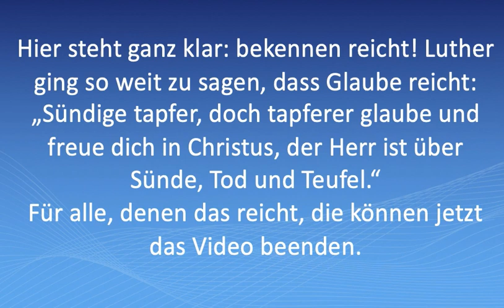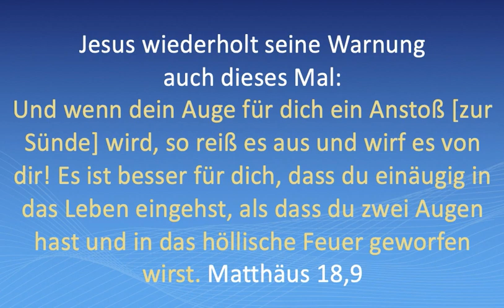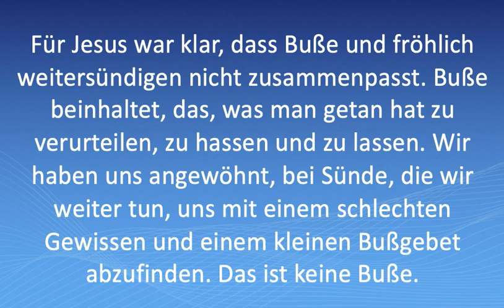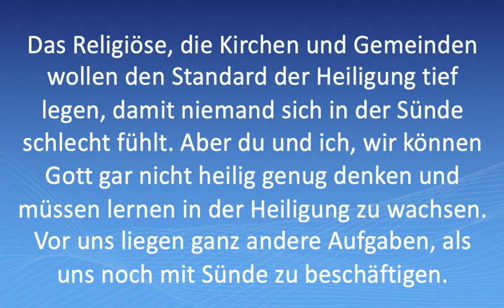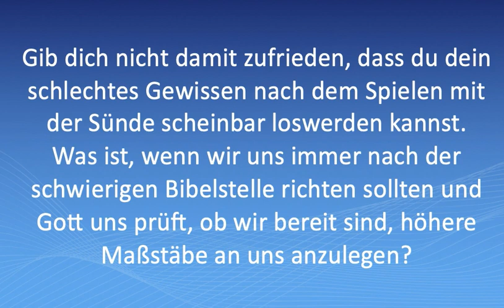Das richtige und das falsche Evangelium im Umgang mit Sünde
Ein Grund für den Weberaufstand war, dass die Weber betrogen wurden durch falsche Waagen. Genauso wie man Waagen verstellen kann, kann man Inhalte von Wörtern enfremden. Buße hat schon immer das Lassen der Sünde beinhaltet. Beispiel: Der fremdgegangene Ehemann bitte seine Frau um Vergebung. Buße ist erst ernstgemeint, wenn er es nicht wieder tut, wenn er seine Schuld erkennt und sein Handeln selbst verurteilt. Und die Frau kann nur vergeben und neues Vertrauen aufbauen, wenn er es danach lässt.
Buße reicht nicht für die Vergebung. Echte Buße beinhaltet das Lassen der Sünde. Buße ist ein Abwenden von der Sünde, ein Verurteilen der Sünde. Die Bitte um Vergebung muss das Abwenden von der Sünde beinhalten, damit wir Vergebung erhalten. "Wer seine Schuld verheimlicht, dem wird es nicht gelingen, wer sie aber bekennt und lässt, der wird Barmherzigkeit erlangen." Sprüche 28,13